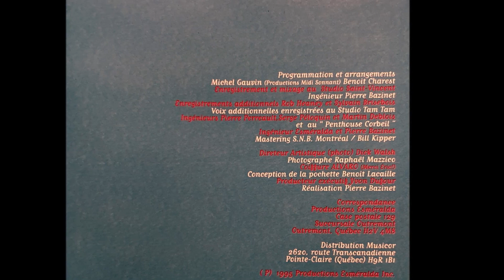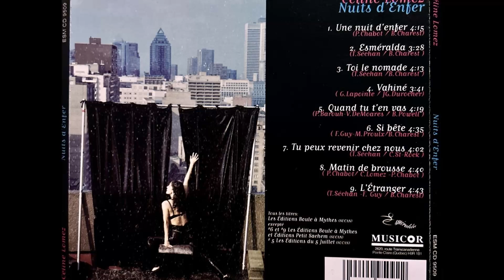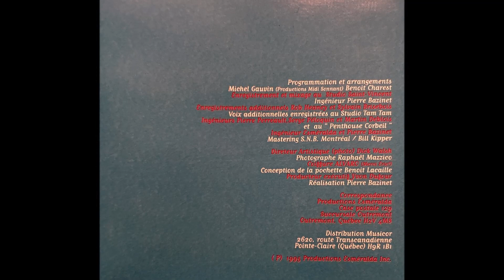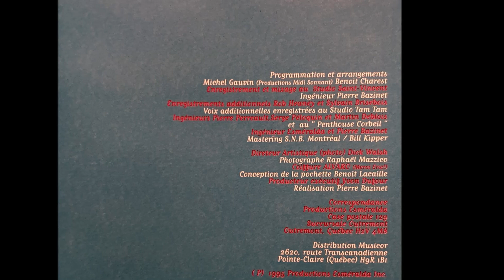Céline Lomez - Vahiné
(G. Lapointe/JG Durocher).
Album: Nuits D'enfer (ESM CD 9509), 1995.